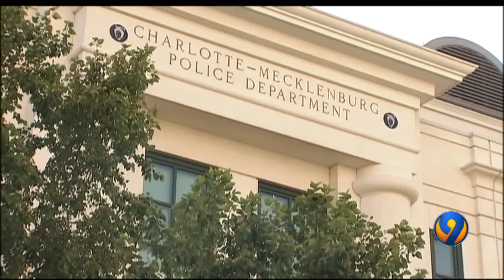Swastika carved into Jewish family’s truck; community steps in to help